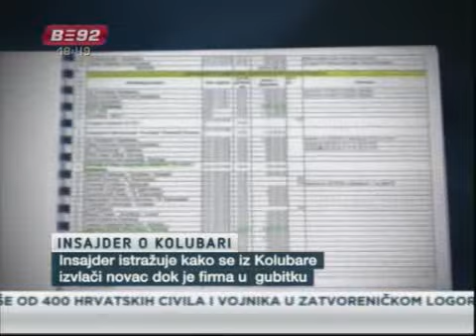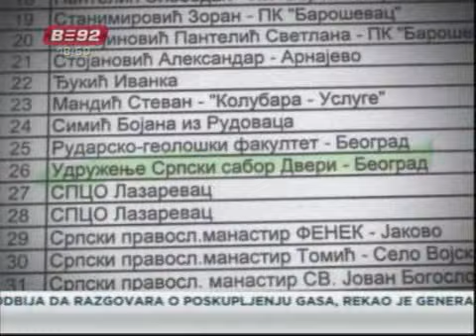VestiB92 28 01 2011 18 29 53 split1